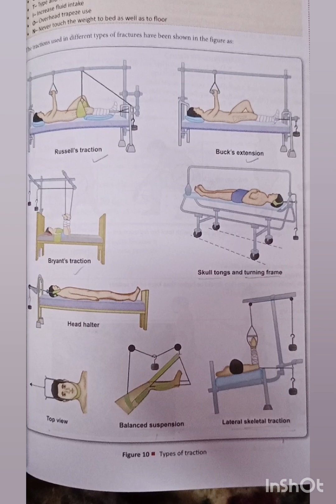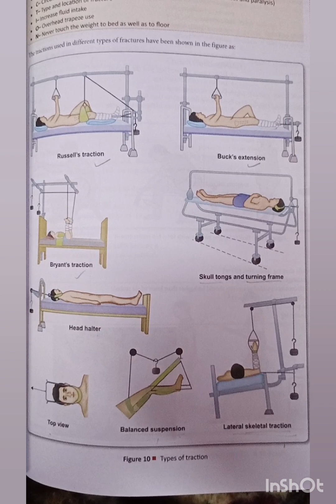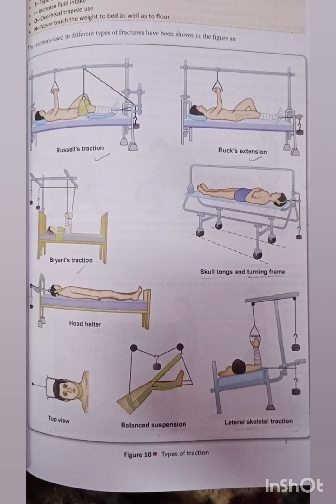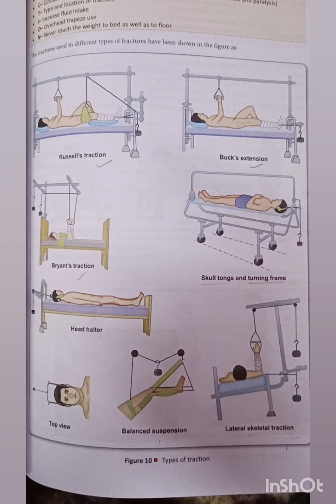Traction images norcet nursingofficer exampreparation